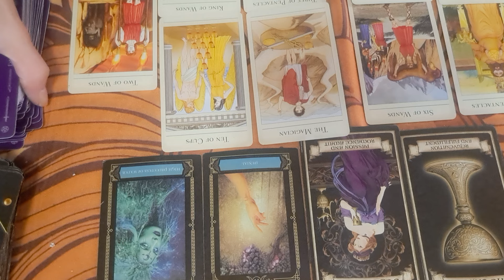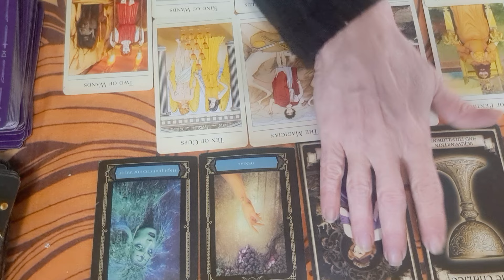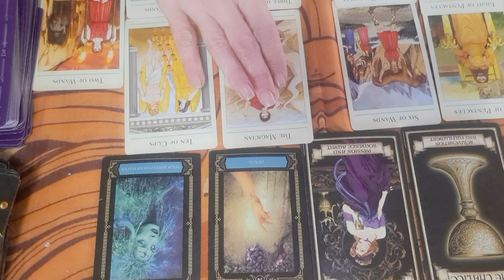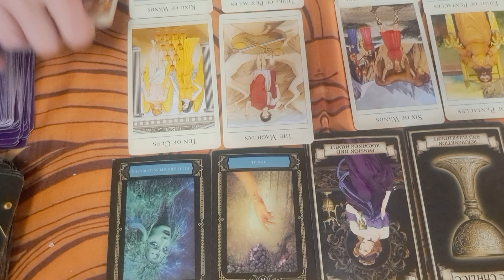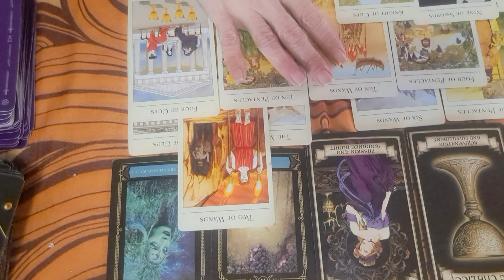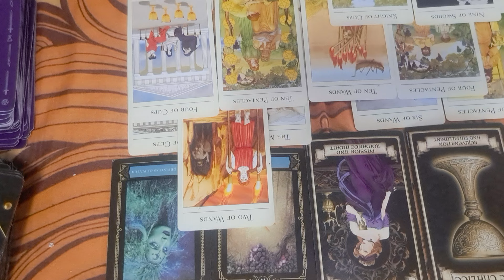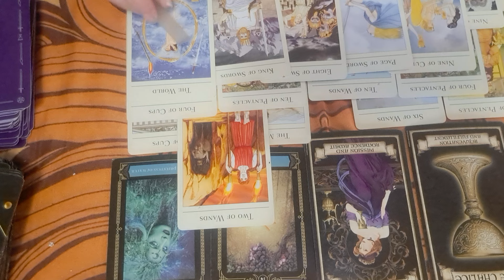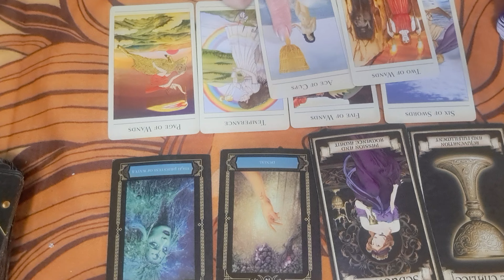Sagittarius they are risking it all and telling you how they feel